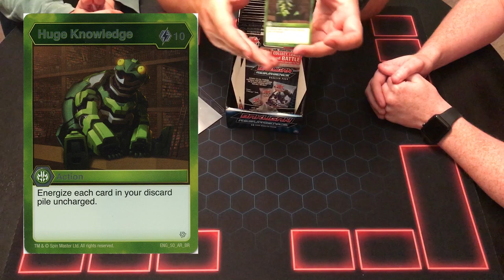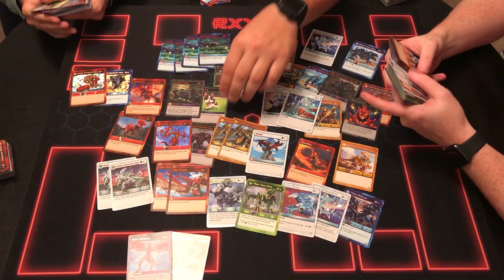Bakugan Resurgence Box Opening #1